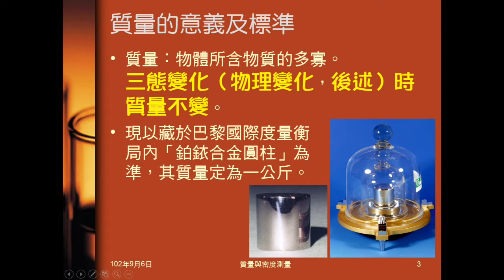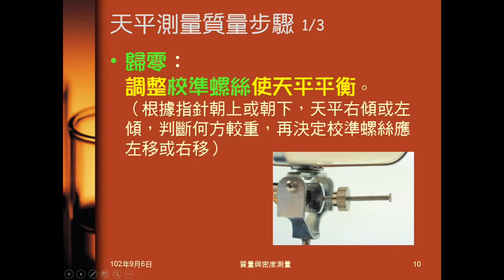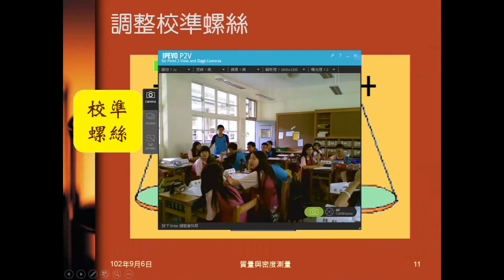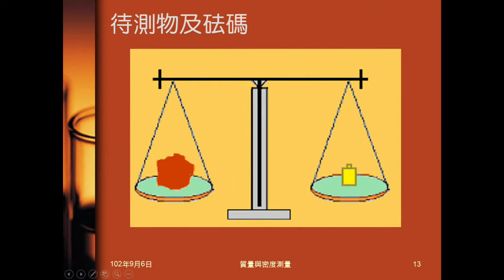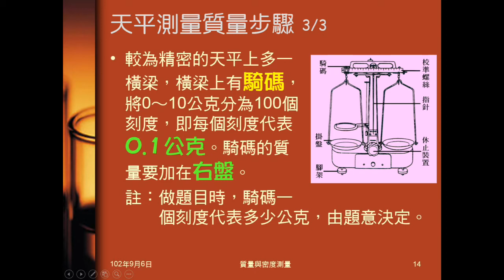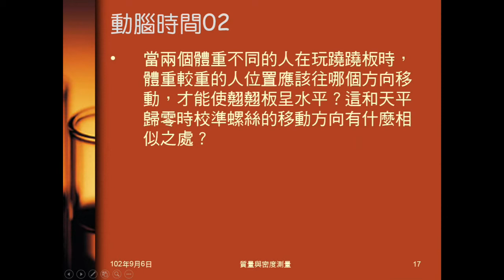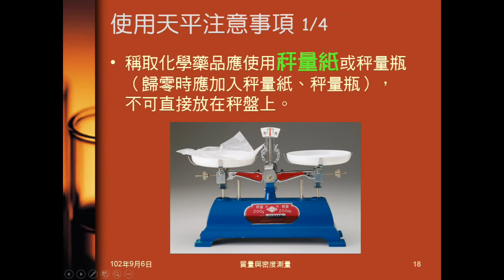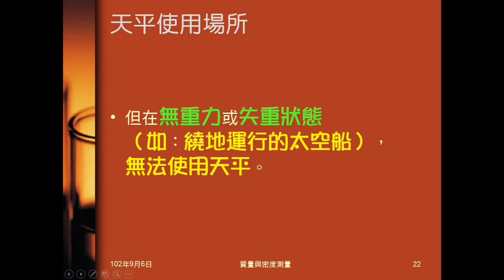102學年國二理化_緒論06：質量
說明質意的意義、單位及測量。說明天平的使用步驟、注意事項及限制。